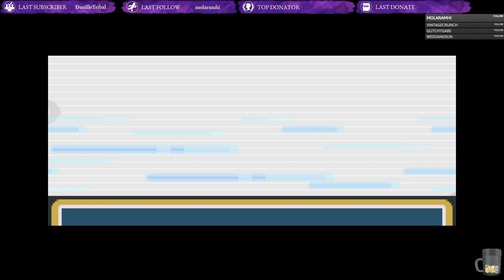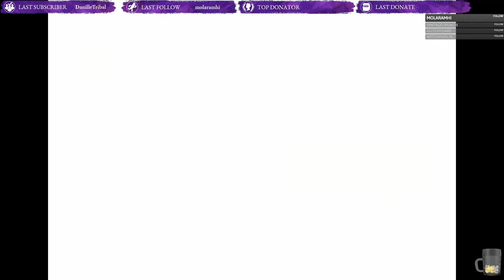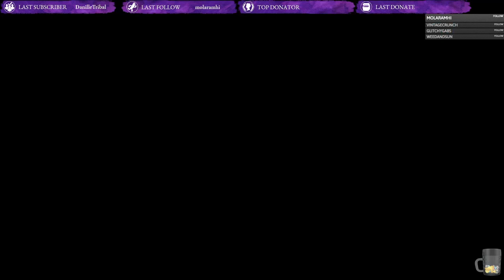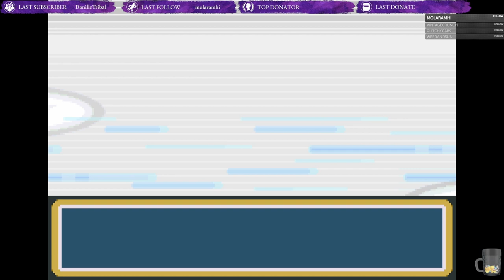Champion's Legacy: A Rude Awakening (Kanto Leg) Pokemon Generationlocke, Episode 6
Welcome to Champion's Legacy, a Pokemon Nuzlocke challenge that spans across generations! Join me as we embark on a journey to conquer every region, with a twist. Only the surviving champions from each Elite Four victory become the starters for the next game! Will we build a legacy of champions, or will the pressure and permadeath rules crush our dreams?

This series is a Randomizer Nuzlocke, so expect the unexpected! We'll face unpredictable encounters, tough decisions, and epic battles. Get ready for laughs, tears, and plenty of nostalgia as we explore the vast world of Pokemon!

Generationlocke Games

- Kanto: Fire Red
- Johto: Soul Silver
- Hoenn: Omega Ruby
- Sinnoh: Luminescent Platinum
- Unova: White/White 2
- Kalos: Y
- Alola: Ultra Sun
- Galar: Sword
- Paldea: Violet

Rules
- Legacies always in party, except death/HM
- Leg Begins when legacies reach lv 5
- Legacies must have suffix denoting tenure (Jr., III, IV, etc)
- Legacy Reward System
   - 1 League: Nature
   - 2 Leagues: Ability
   - 3 Leagues: Hold Item
   - 4 Leagues: Egg Move
   - 5 Leagues: TM Move
   - 6+ Leagues: Perfect IVs

Clauses
- Dupes, Shiny, Pinwheel*, Honey Tree**, Gift, Field Encounter**, Teleport/Roar***, Phoenix Down ,
   - *If you're playing a game with areas that have the same name but are different in encounters, levels and design
(like the inside and outside of Pinwheel Forest), you can catch the encounters for both the inside and outside
   - **Considered Separate Encounter
   - ***If first encounter teleports away or uses whirlwind/roar, it doesn't count
- Able to use picked up/found Revives/Sacred Ash, but only on recent pokemon, not ones that fainted 3 gyms ago.
Also, the pokemon to be revived has to be on me, not in PC